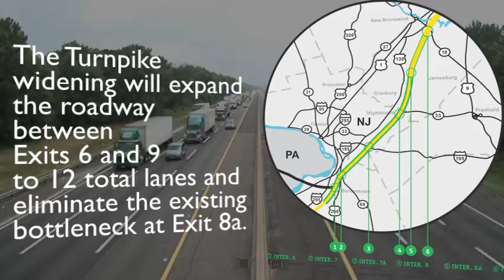Widening the NJ Turnpike and Garden State Parkway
Recently NJ began work widening both the Turnpike and the Parkway. These projects will decrease congestion, eliminate bottlenecks, increase economic activity in the region and create about 20,000 jobs in the next 18 months.